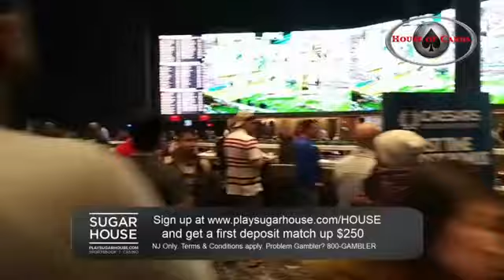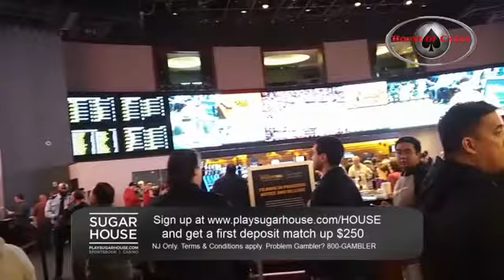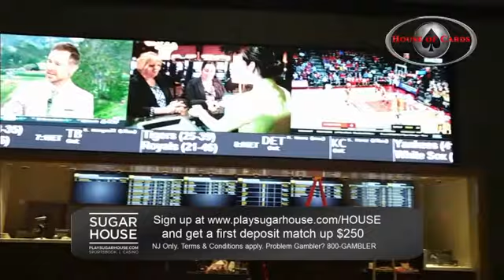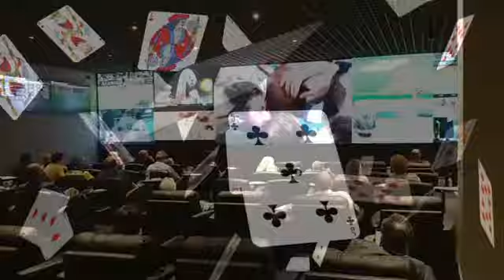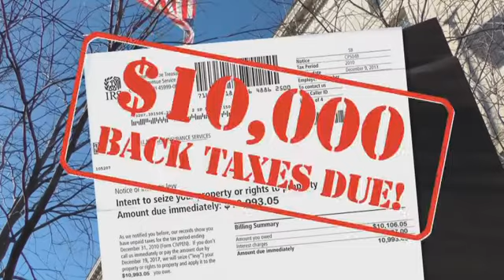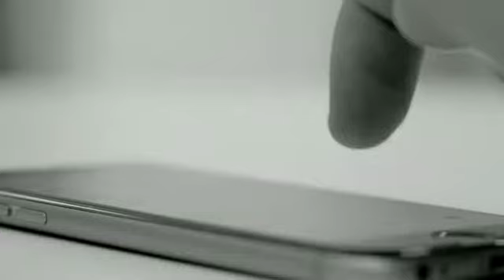House of Cards® - Ep. 710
This week Dave talks with Adam Small from US Bets and Better Collective, about the upcoming football season and the sportsbooks marketing approach to the season.  Each week on YouTube and nationally syndicated on the Sportsmap Radio Network!

and

by PointsBet! for two risk-free bets up to $2,000